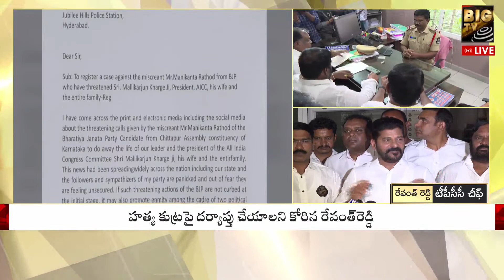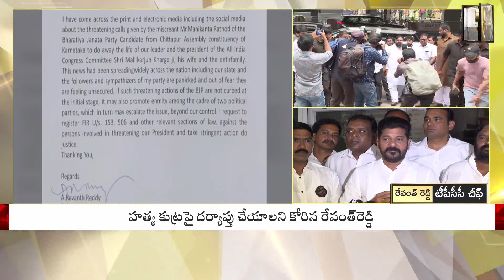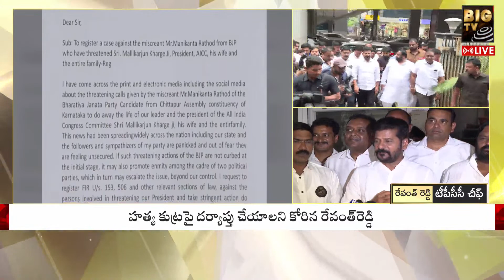Revanth Reddy : రౌడీ షీటర్లతో రాజకీయం చేస్తున్న బీజేపీ..! | BIG TV Telugu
Revanth Reddy : రౌడీ షీటర్లతో రాజకీయం చేస్తున్న బీజేపీ..! | BIG TV Telugu News Channel